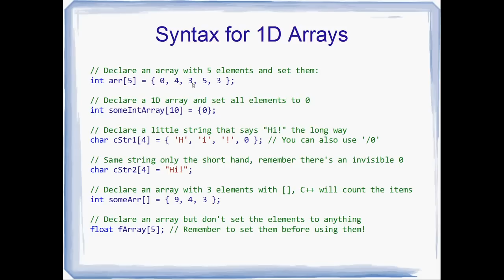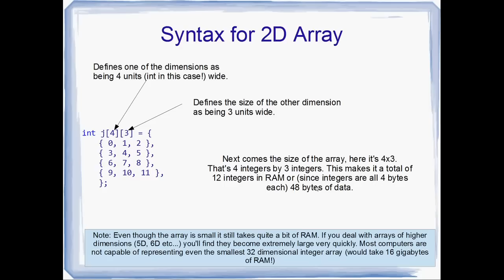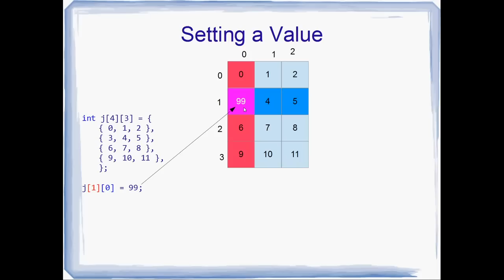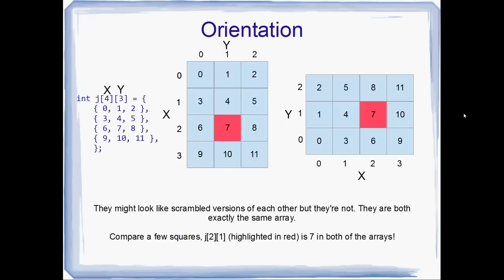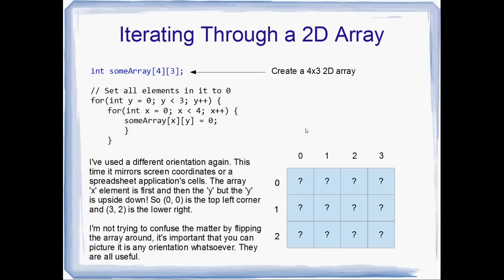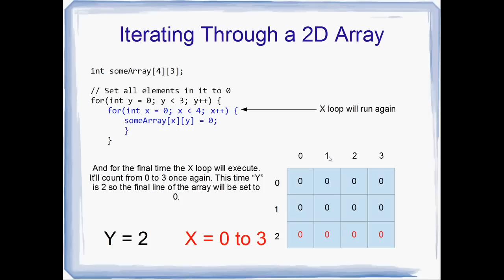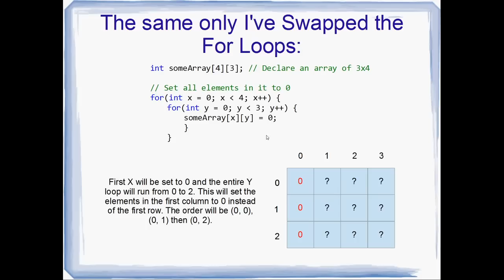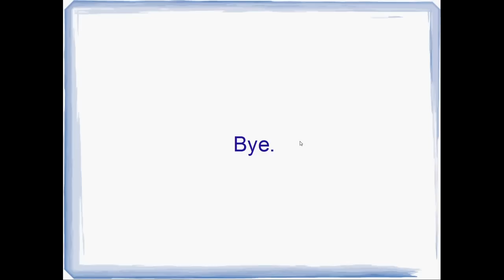C++ Tutorial 14: 2D Arrays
This tutorial we're looking at 2D arrays. These are grids of variables.

This tutorial is also quite an in depth look at the way a nested for loop behaves. Multidimensional arrays and nested for loops go hand in hand.

The important things to be able to do are:
Read any particular box in the 2D array
Write to any particular box in the 2D array
Iterate through every box in the array one after the other